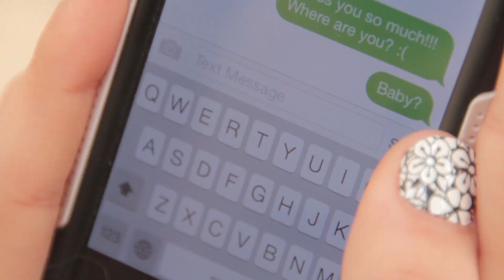Watermelon Sunrise - "Smile" Official Music Video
- Watermelon Sunrise - "Smile" - Like this video? Come see thousands more at the Net's largest, uncensored, completely d.i.y. music video site, BlankTV.com! We've got News, Games, Contests and the stuff that we can't show on YouTube!

Artist city, country: Israel

Artist Biography: Watermelon Sunrise was officially formed at March 2013. We worked hard on our original songs and performed all around Israel.

About The Video: Our debut single.

Song Lyrics: I called you up
On your telephone
You said you're walking
On your way back home
And a smile is on your face

Excited as hell
You were looking to see
The love of your life
Well I guess that's me
But I'm still far away

So turn that frown
Upside down
You're soaked in tears
Won't let you drown
I swear I'm on my way

To hold you once more
To hear your breathing
To have you in my arms again

Turn your head and smile
Leave the rest just for a while
And everything will be okay (I guess we'll meet another day)

So turn your head and smile
And everything will be okay (And I won't fade away again)

You're counting the days
To finally meet
The man you've been waiting
To get in his grip
But I'm so far away

Restrain your sadness
Please don't turn hopeless
You'll feel my body's warmth again